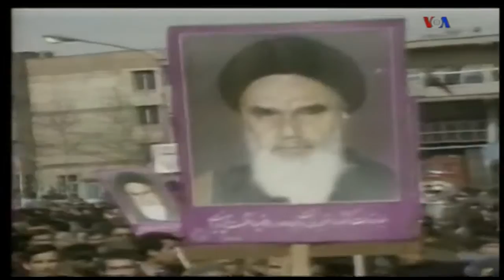IRAN, VOA Persain, 2, شاپور بختيار ـ « منوچهر رزم آرا » ـ ايران ؛